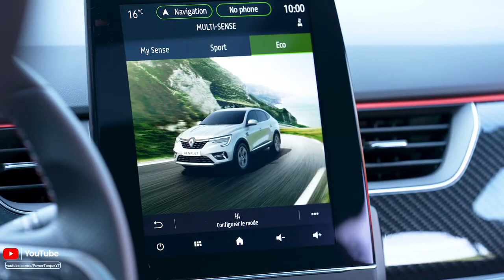NEW:2022 nissan arkhana! first look